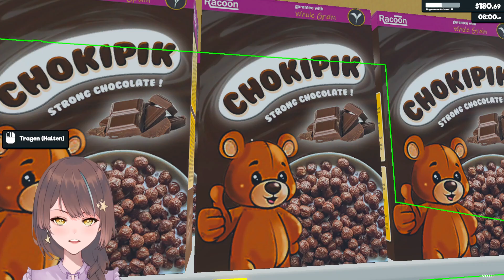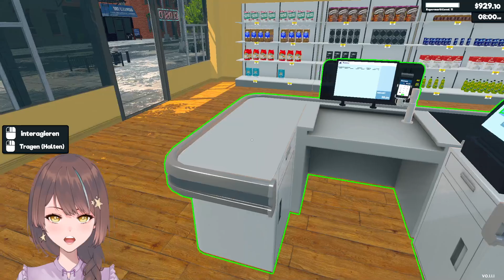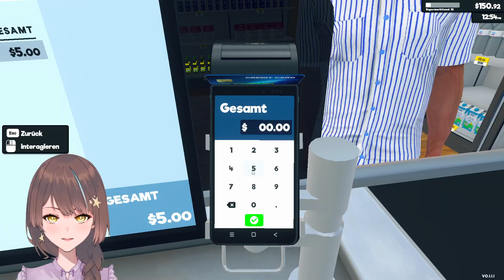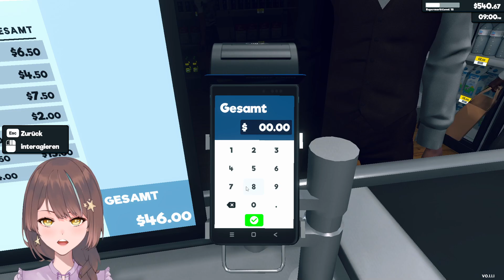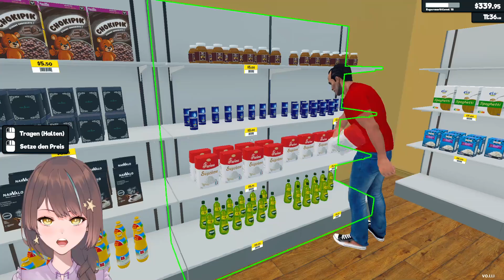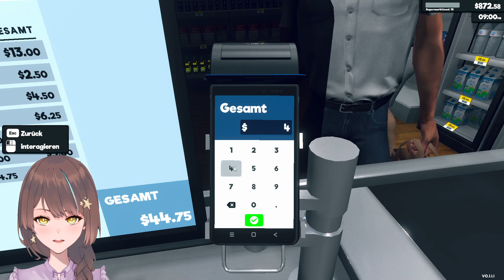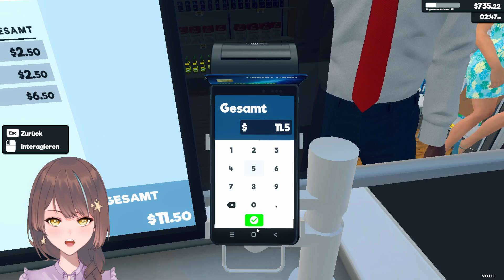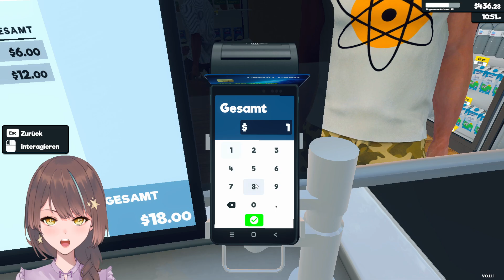Supermarket Simulator #2 - Die besten Angebote und die frischeste Ware gibt's nur im Kira Markt!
Supermarket Simulator Version 0.1.1.1 [Early Access]
Heute gibt es wieder eine neue Runde im Kira Markt: Es gibt einige neue Produkte und ich kann sogar meinen ersten Kassierer Theobald einstellen.

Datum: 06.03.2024